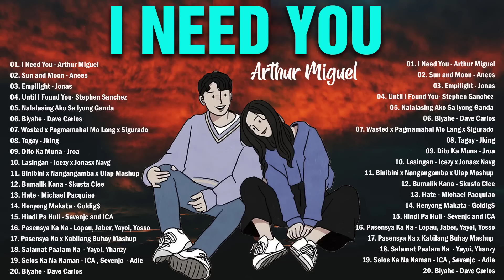Bagong OPM Ibig Kanta 2022 | Playlist Moira Dela Torre, December Avenue, Ben And Ben, Callalily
Baby ko si kulot
OPM love songs
Dance With You
Kabilang Buhay
Pasesya Na
Kung Tayo
Ibig Kanta 2021
Ibig Kanta 2021 Compilation
OPM Ibig Kanta,OPM Ibig Kanta 2021
OPM Ibig Kanta 2021 Compilation
OPM Ibig Kanta 2021
Bagong Trending OPM Ibig Kanta 2021
kabilang buhay opm kanta
pasensya na opm kanta
paubay opm kanta
kung tayo opm kanta
opm 2021 compilation
hits opm 2021
Skusta Clee
Moira Dela Torre
Aiana Juarez
Magandang Dilag
love songs
Ingatan Mo
sa kabilang buhay
sa kabilang buhay
kabilang buhay lyrics
magandang dilag remix
paubaya lyrics
opm love songs tagalog
baby girl song
kabilang buhay mashup
Jonh Roa
kabilang buhay girl version
paubaya moira lyrics
baka di tayo
kabilang buhay bandang lapis
mashup songs 2020